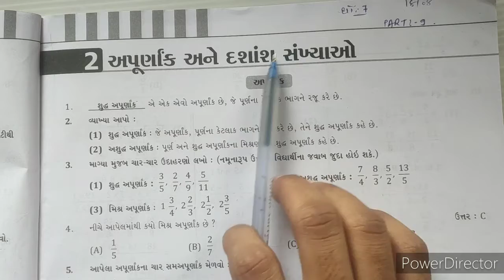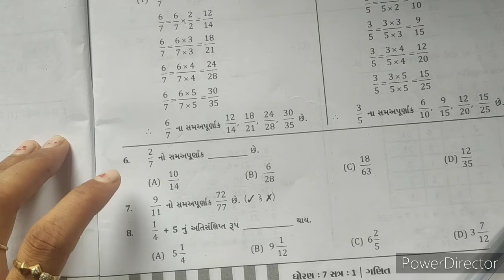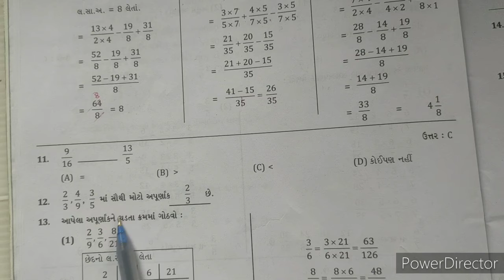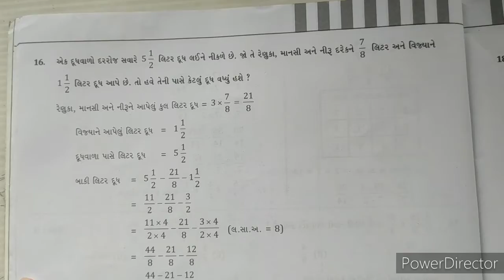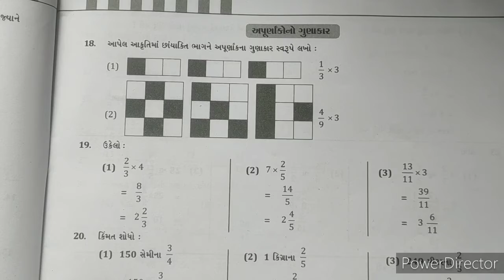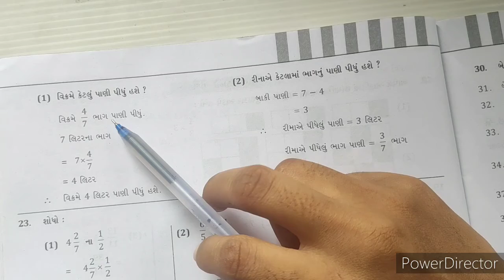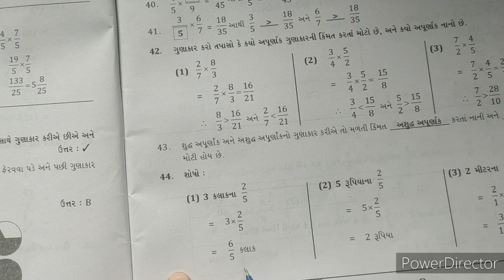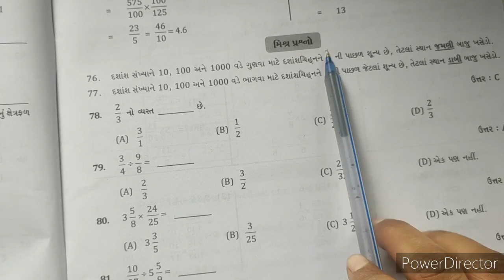STD 07 MATHS CH 02 PART 09